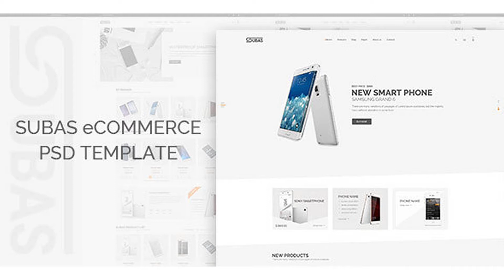Subas - eCommerce PSD Template | Themeforest Website Templates and Themes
Subas is the premium PSD template for smartphone eCommerce shop. Easy and intuitive shopping experience. PSD files are well organized and named accordingly so its very easy to customize and update. Total 14 PSD files have been included. We have included best practice of web development– You can create great website layout based on Twitter Bootstrap or Grid 1170px. Template Features: 14 PSD Files with Layer Styles. PSD Well Organized, with named layers and groups Images are not included Material-Design-Icons Google font used Fully Customizable Pixel Perfect Great Support And many More…. 14 PSD Files: 01-Subas-home-01 02-Subas-home-02 03-Subas-grid-view 04-Subas-list-view 05-Subas-single-product 06-Subas-blog 07-Subas-single-blog 08-Subas-about 09-Subas-contact 10-Subas-shopping-cart 11-Subas-wishlist 12-Subas-check-out 13-Subas-order-complete 14-Subas-404 Support: If you need any help using the file or need special customizing please feel free to contact me via my Themeforest profile. If you have a moment, Please rate this item, I’ll appreciate it very much!….Thank you. Please rate this item, I’ll appreciate it very much!. Thank you.
 Last Update 24 July 16 Created 24 July 16 High Resolution Yes Layered Yes Graphics Files Included Photoshop PSD Minimum Adobe CS Version CS3 Pixel Dimensions 1920x4596 Tags clean, ecommerce, fashion, light, luxurious, minimal, sell, shopping, showroom, smooth, ui, ux